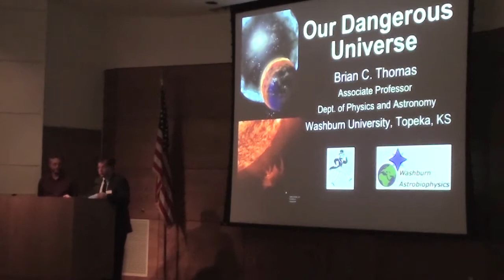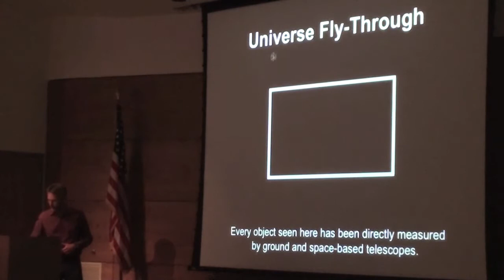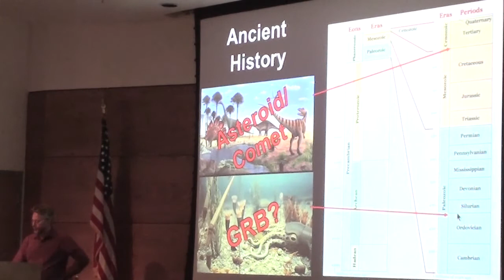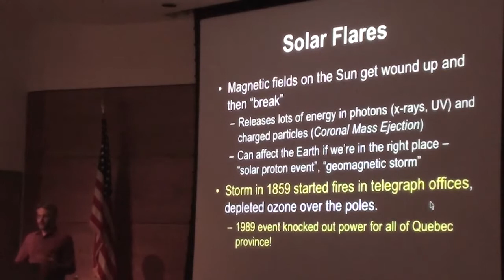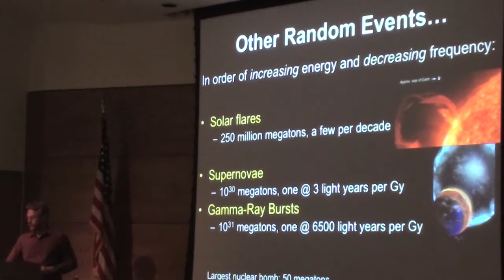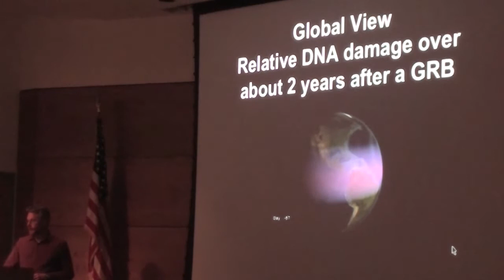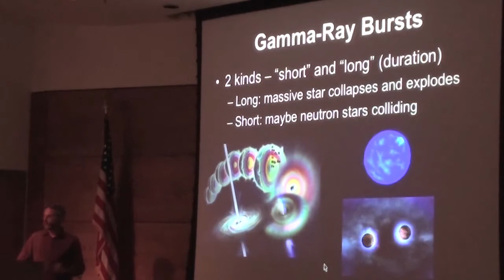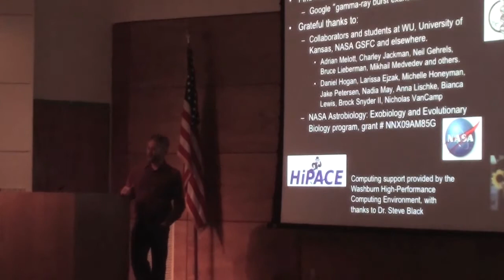"Our Dangerous Universe" - Brian C. Thomas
Astronomy Education Workshop #16